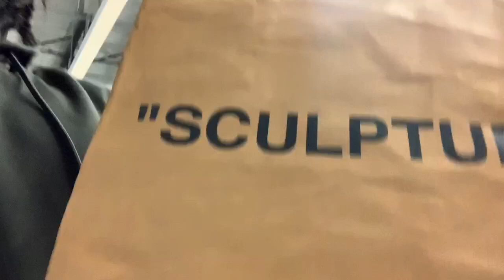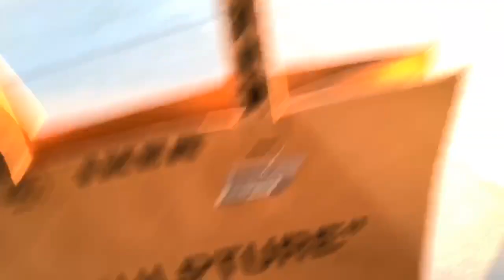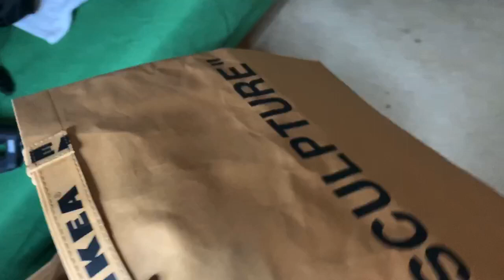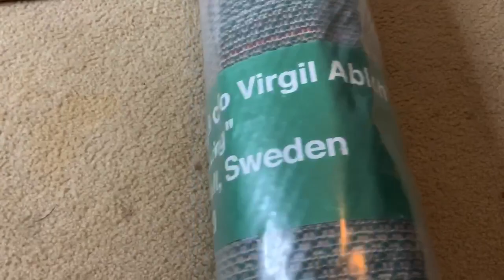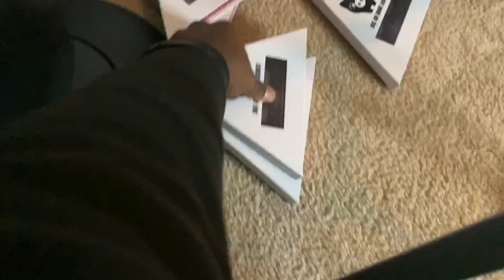What I Got From The Virgil Abloh x IKEA Collection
Hey Guys!!! I didn’t expect this today honestly but I had recently found out about the new Virgil abloh and IKEA collaboration and when I did I went crazy and I shot up to IKEA to see if Memphis has gotten the collab and they did and I went a lil crazy lol despite me needing to fix my car I hope you enjoy the pickups love y’all TRÈ Troops !! ROAD TO 1k leggggooooo!